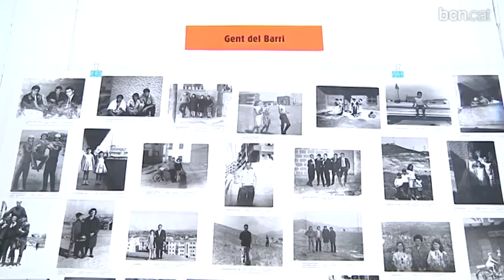Imatges de la Trinitat Nova dels darrers 100 anys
Un grup de veïns de la Trinitat Nova ens convida a descobrir la història del seu barri en imatges cedides pels ciutadans que han viscut la seva transformació.